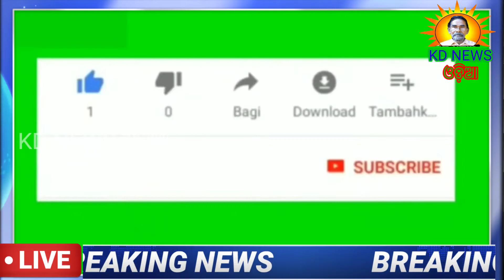କେନ୍ଦୁଝରର ଦାରିଙ୍ଗିବାଡ଼ିରେ ଦଳିତ ଆଦିବାସୀ ବିକାଶ ସଂସ୍ଥନର କମ୍ବଳ ବଣ୍ଟନ ।